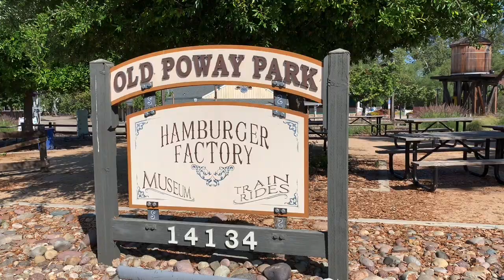Poway Farmers Market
It's Saturday, May 23, 2020 at the Poway Farmers Market in San Diego County--just two days before Memorial Day. What's it like to visit a farmers market as COVID-19 restrictions begin to relax? Come stroll with me and meet some hardworking vendors who are eagerly and safely selling their delicious vendibles to customers with cravings.